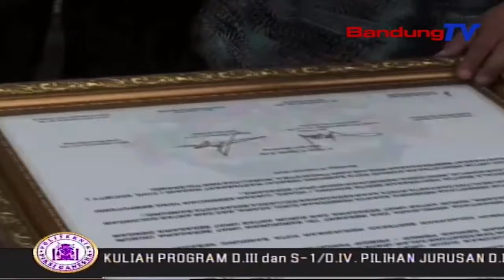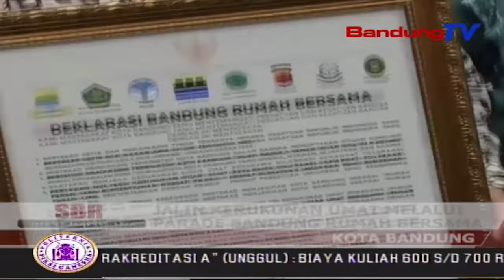Jalin Kerukunan Umat Melalui Parade Bandung Rumah Bersama | SBR | BANDUNG TV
SBR | BANDUNG TV | RIDWANSYAH AZHAR | Sebanyak Enam Ribu Warga Kota Bandung Mengikuti Parade Lintas Agama Dan Budaya Yang Digelar Di Jalan Asia Afrika Kota Bandung, Sabtu Pagi. Parade Bertajuk Bandung Rumah Bersama Ini Digelar, Untuk Mewujudkan Toleransi Antar Umat Beragama Dan Mengukuhkan Bandung Sebagai Kota Ramah Bagi Seluruh Pemeluk Agama.